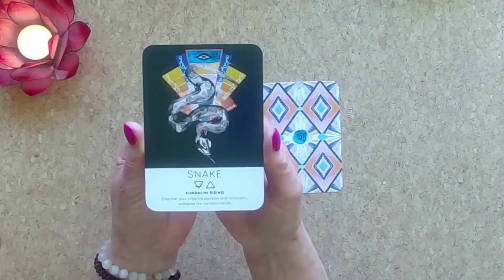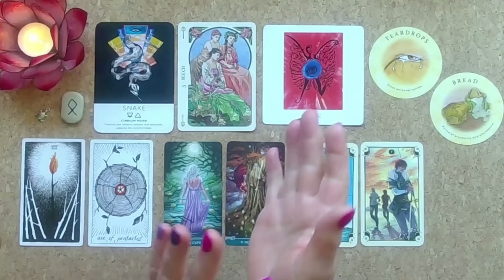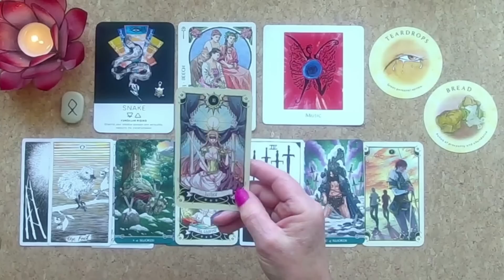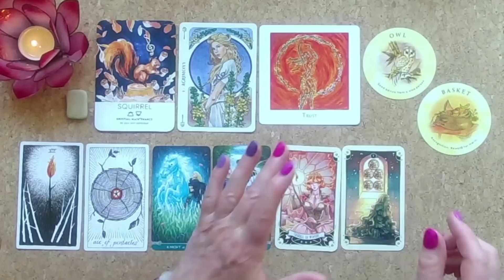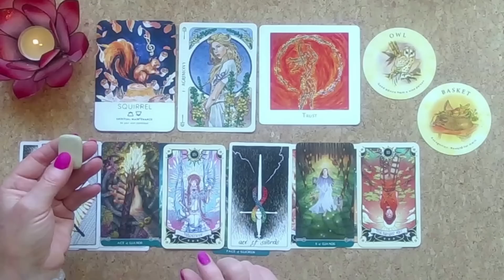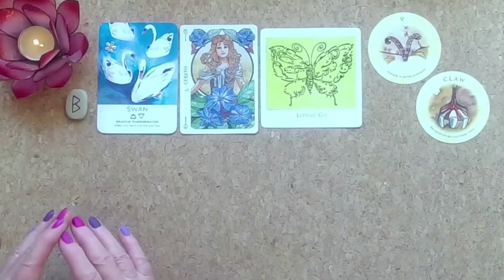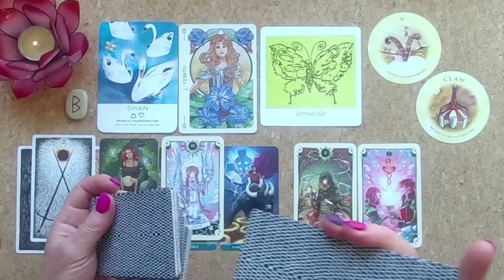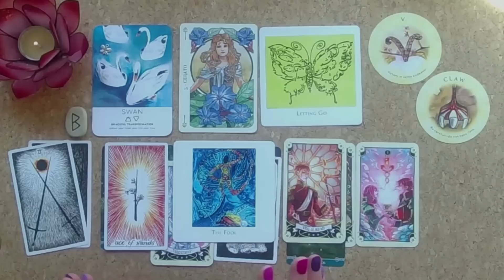WHAT IS HAPPENING FOR YOU IN MAY?🙏🏻⌛🎁🌈💫We Ask Spirit NOT to Hold Back... CLEAR & ACURATE GUIDANCE!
There is just SOOOO much happening Astrologically right now... so what is happening for you in May? We ask Spirit to tell it as it is with clear guidance and assistance... with much gratitude and appreciation 🙏🏻🙏🏻🙏🏻⌛⌛⌛🎁🎁🎁

Thank you so much for joining me today, tons of Love and Gratitude 🌟⭐🤗⭐🌟 and thank you so much for all of your comments 💖 to protect this beautiful and sacred community from scammers comments are checked 🙏

Timestamps:
Cards - 00:00
Reading 1 - 3:41
Reading 2 - 36:44
Reading 3 - 1:07:58

The Cards used today are:
Runes
Spirit Animal Wisdom
Flowers Oracle
Rumi's Gift

These are the links to Buy the Manifest with the Moon Diaries, Journal, and Oracle Cards 🙏🙏🙏

Australia - shorturl.at/aipyC
Canada – shorturl.at/fzMQX